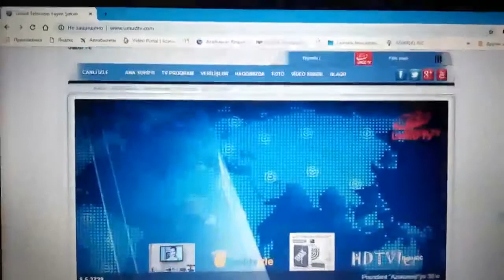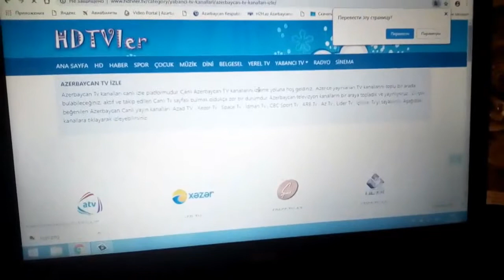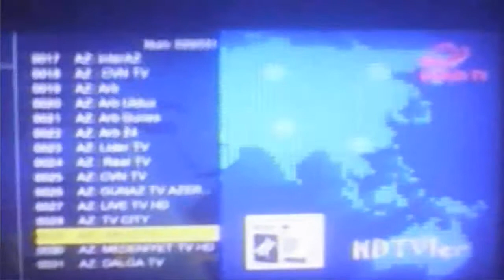XƏBƏR: ÜMÜD TV-Nİ DÜNYANIN HƏR YERİNDƏN İZLƏ-ƏTRAFLI VİDEOEDA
Ümüd Tv Azərbaycan kanalı Ümüd Teleradyo Yayım Şirkəti  MMC-yə məxsus olan müstəqil televiziyadır. Ümüd TV-ni internet brauzerindən, mobil telefonlardan, Türkiyə  server 365-dən izləmək imkanınız var. Azərbaycan Respublikasının ərazisində isə Ümüd TV muveqqeti  internet rabitəsi xətti ilə yayımlanır.
Tezliklə peyk yayiminda xidmətinizdə!